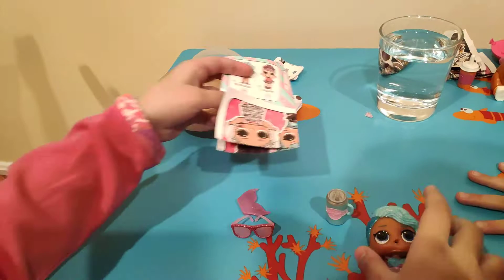LOL Surprise Dolls - Super Rare Splash Queen from Bling Series!!!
See the ultra-rare Splash Queen unboxed by ATeamKids!